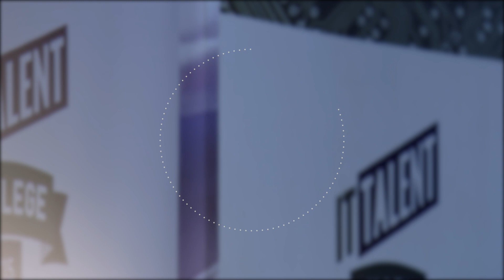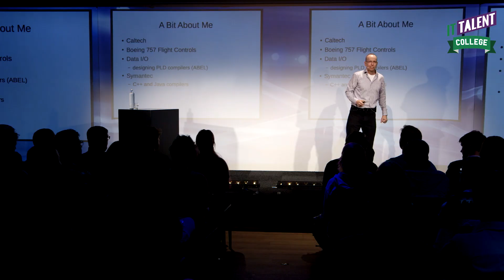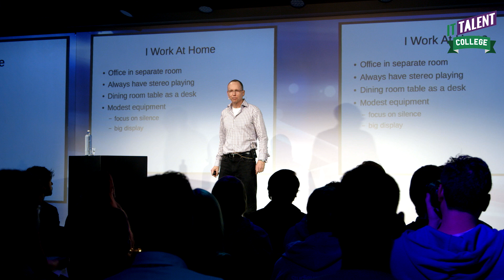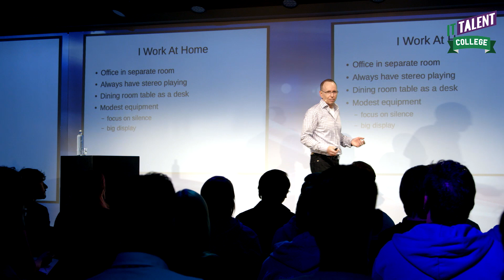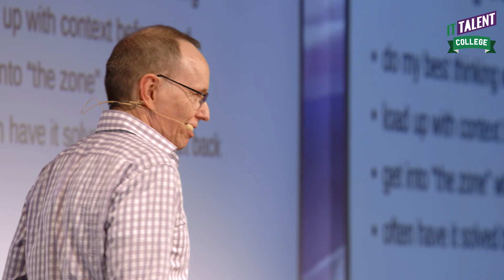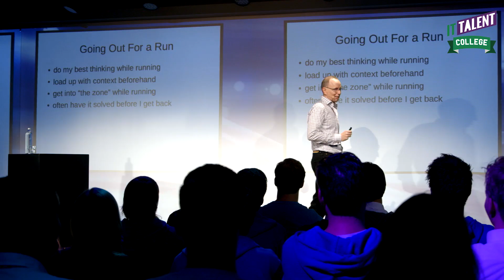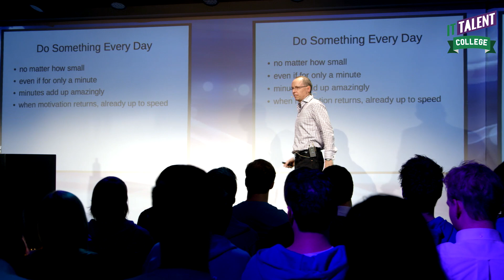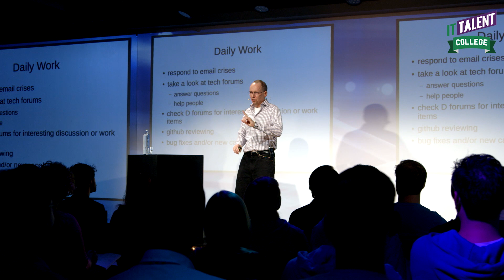Walter Bright: What does it take to be a professional programmer? (1/4)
International programmer Walter Bright took the stage during our development edition. Walter is the founder of programming language D and war game Empire. He's an expert in all areas of compiler technology and he worked for Facebook and Boeing, but what he likes best is working for himself during the night. After a short introduction, his sheets soon showed a lot of code. After working on C++ and different compilers, Walter could very well argue why D is the language of the future. His presentation led to a lot of questions.